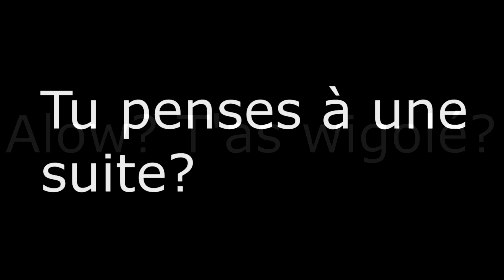[DESTINY] PROCHAIN DLC LE ROI DES CORROMPUTES BY GOLDDIGGER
Yo les gens je vous présente aujourd'hui le trailer de la prochaine extension de destiny Le Roi Des corromputes. j'espère que cette bonne nouvelle vous plaira..

❤ Tu as aimé ? Alors Lâche toi ➜ Lâche 1Like ❤